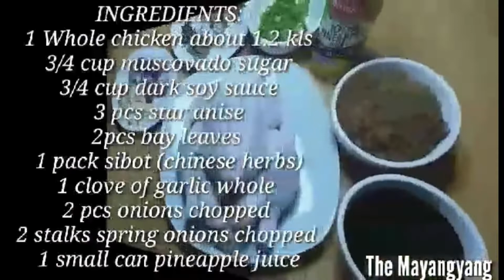CHICKEN ESTOFADO CHINESE STYLE BY THE MAYANGYANG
INGREDIENTS
1 Whole chicken about 1.2 kls
3/4 cup muscovado  sugar
3/4 cup dark soy sauce
3 pcs star anise
2 pcs bay leaves
1 pack sibot of (chinese herbs)
1 clove of garlic whole
2 pcs onions chopped
2 stalks spring onions chopped
1 small can pineapple juice